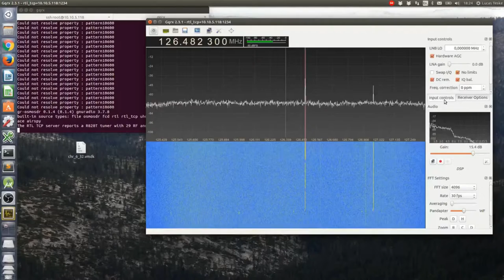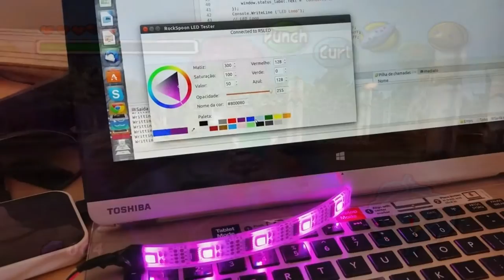Introdução ao Canal Teske's Lab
Um vídeo de introdução ao canal! Espero que gostem :D